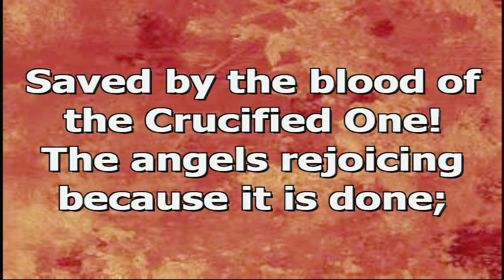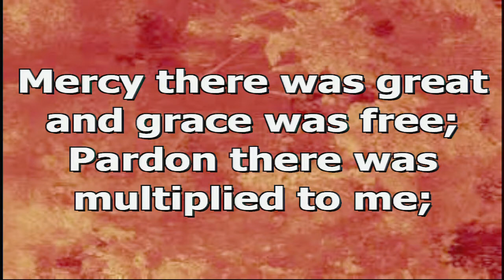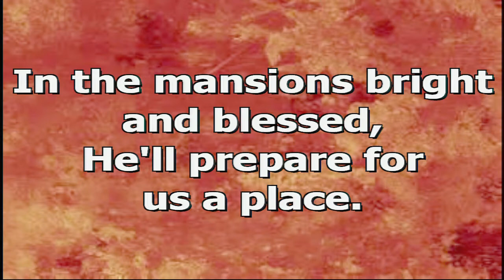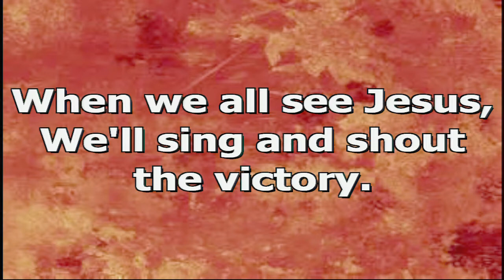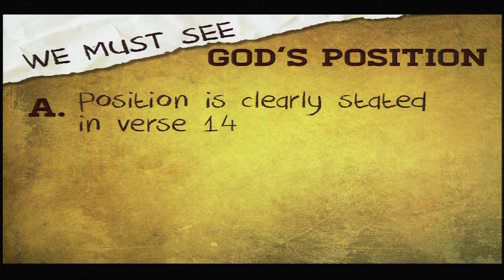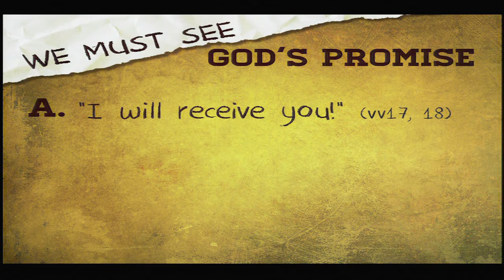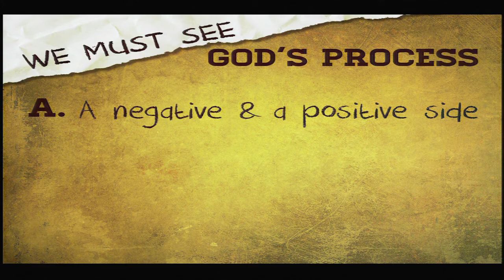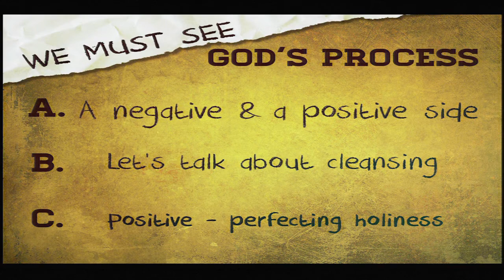CBBCFLA - 2016-4-19-Jeff Jones-Henson Family-PM Service